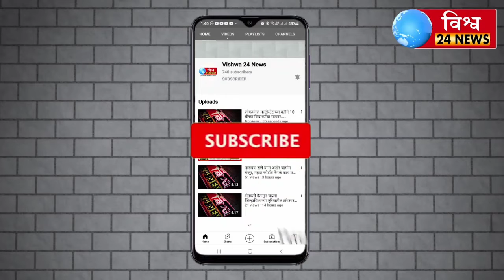गुणवंत विद्यार्थ्यांचासत्कारशिक्षकसंघाचेराज्य कार्यकारी अध्यक्ष श्री.मच्छिंद्रनाथ मोरे यांच्या हस्ते